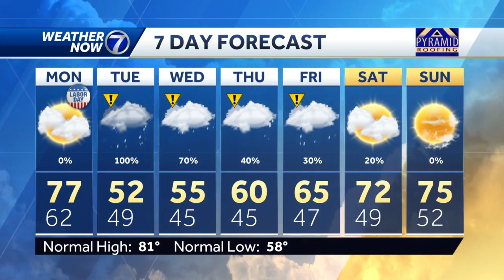Still hot this evening